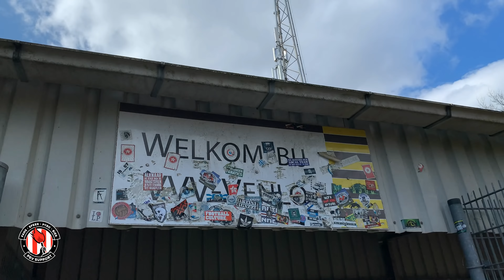Awayday naar Venlo : VVV Venlo-PSV : 17/03/2019 : 0-1